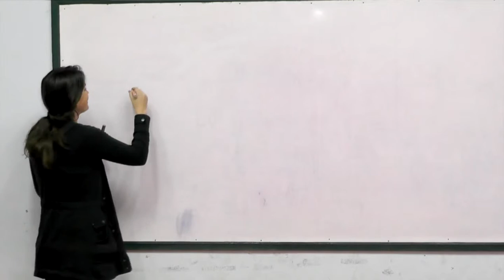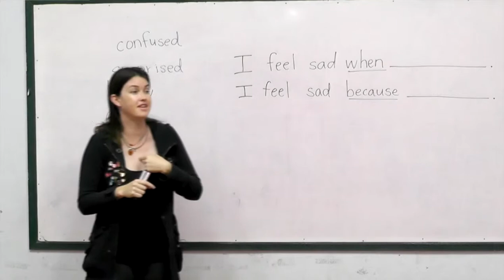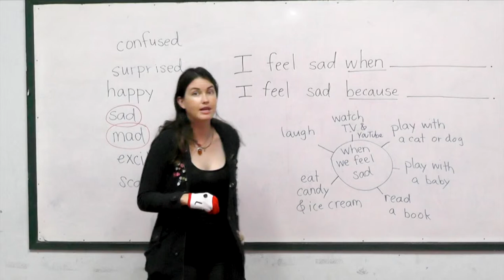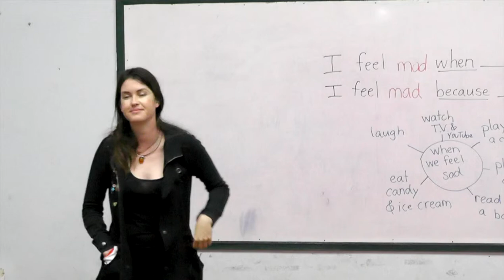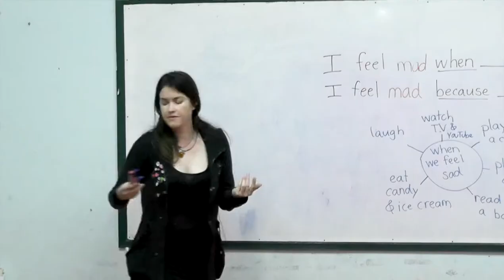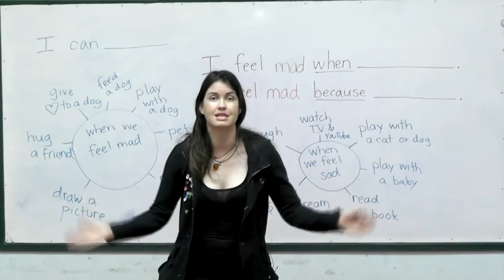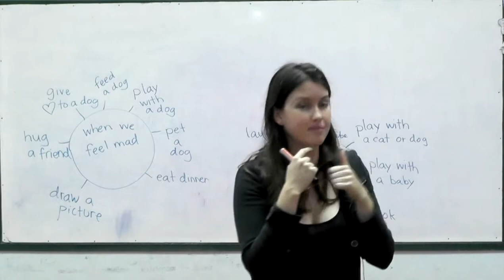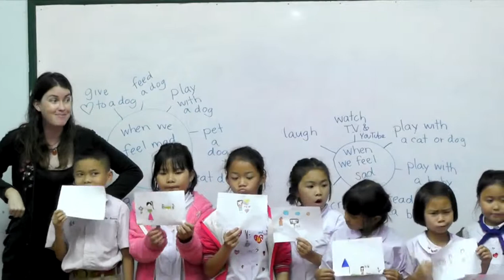Year 2 Health Education, Lesson 58, Feeling Bad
Teaching Health Education to the second grade students, lesson 58, by Peace And Happiness Foundation.